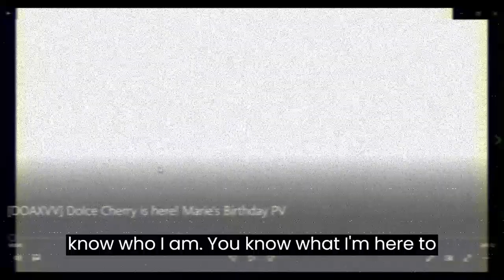DOAXVV Dolce Cherry is here! Marie's Birthday PV reaction